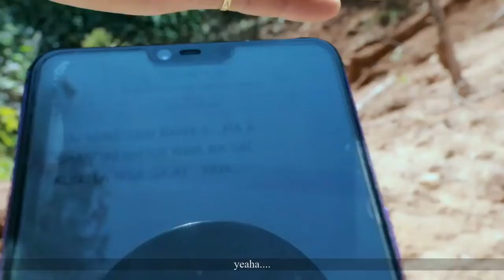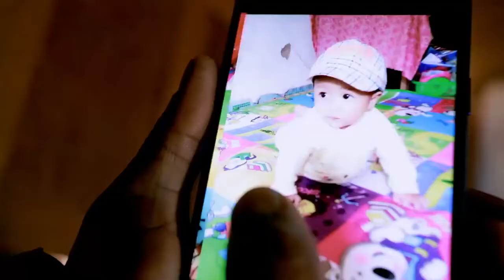Jet ai rawt malan dinghku(Ah ba di)